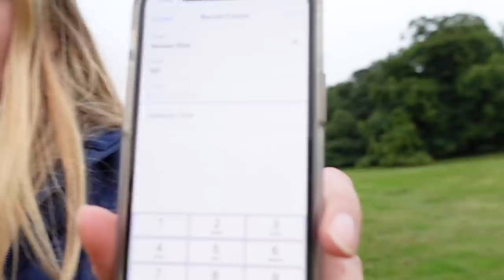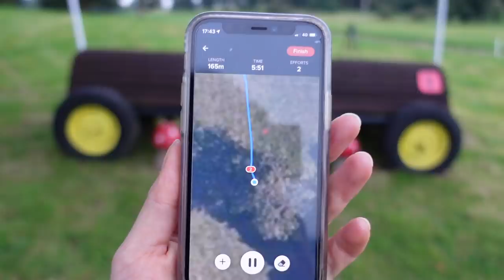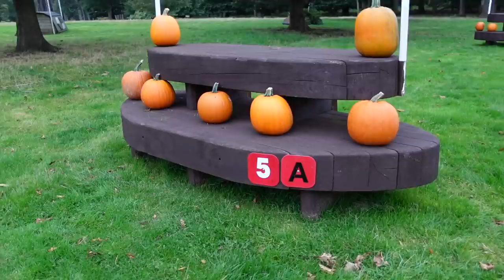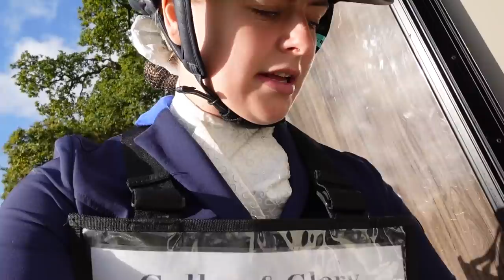MY WORST EVER DAY EVENTING WITH BOTH HORSES ~ Refusals, poles and elimination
Well this was certainly not how I'd hoped Weston Park BE100 would go, but here is the show vlog anyway!

I hope you guys still enjoy watching despite it being a total disaster... this really will be the last time these two can go together!